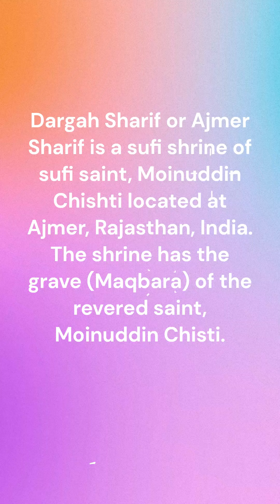Hazrat Khwaja Moinuddin Chishti: Life of the Sufi Saint Whose Dargah is Located in Ajmer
In this video, we will explore the Sufi saint and scholar whose dargah (shrine) is located in the city of Ajmer, India. The city of Ajmer is renowned for the dargah of Hazrat Khwaja Moinuddin Chishti, who was a 13th-century Sufi saint and the founder of the Chishtiya order of Sufism in India.

We will delve into the life and teachings of Hazrat Khwaja Moinuddin Chishti and how his philosophy of universal love and brotherhood has influenced generations of people in India and beyond. We will also explore the significance of the dargah and the various rituals and traditions associated with it.

We will take a virtual tour of the dargah, exploring its architecture, history, and cultural significance. We will also examine the impact of Hazrat Khwaja Moinuddin Chishti on Indian society, particularly in the areas of music, poetry, and literature.

By the end of this video, you will have a good understanding of the life and teachings of Hazrat Khwaja Moinuddin Chishti and the cultural and spiritual significance of his dargah in Ajmer. So, sit back, relax, and let's embark on a journey of spiritual discovery and cultural exploration.

Q. Which Sufi’s dargah is at Ajmer?
(1) Baba Farid
(2) Qutb-din Bakhtiyar Kaki
(3) Moinuddin Chisti
(4) Khwaja Bahuddin